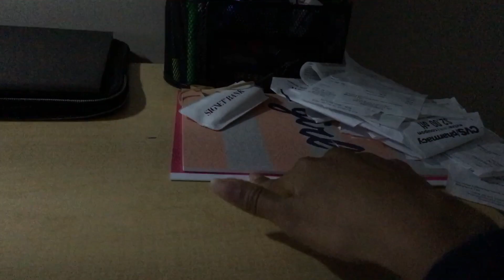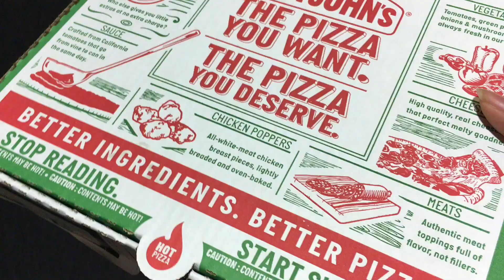College Morning Routine/Day In My Life Vlog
Open Me!💌
Hi guys! Today's video is a little mix between a college morning routine and a day in my life vlog! I want to do more videos like this soon, so hopefully you enjoy!

         -XOX💋, Hailey